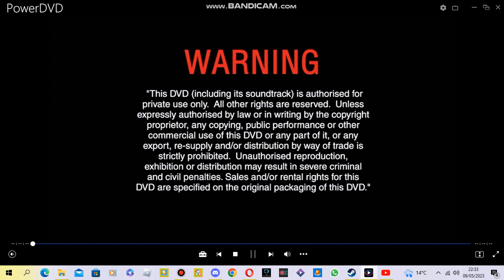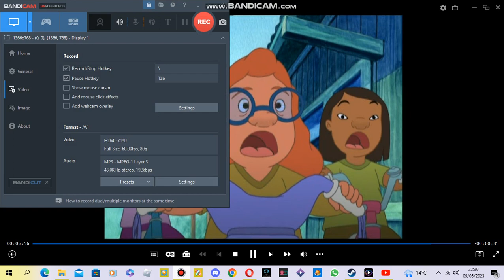Opening To Bionicle: Mask Of Light 2003 UK DVD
Copyright Goes To Miramax, & Lego.
1. Warning Screen
2. Miramax Home Entertainment Logo
3. Brother Bear Trailer
4. The Lion King Special-Edition Trailer
5. The Jungle Book 2 Trailer
6. Stitch The Movie Trailer
7. Menu
8. Lego Logo
9. Miramax Home Entertainment Logo
10. Start of film.